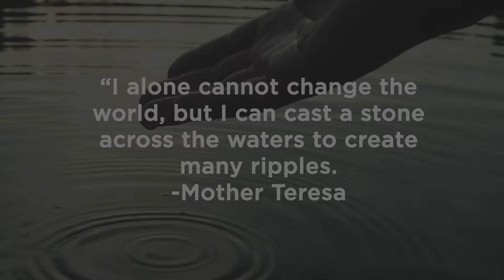Ministry Fair 2020: Young Adult Ministry